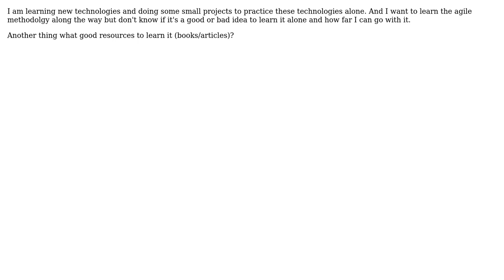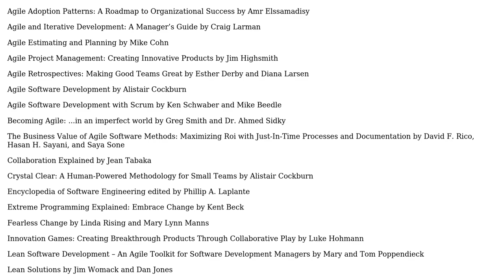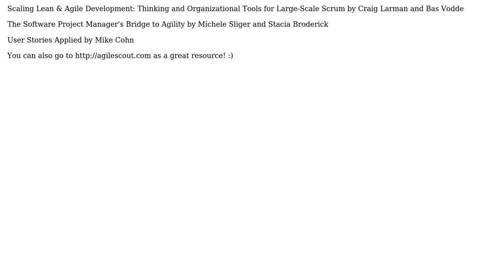Software Engineering: Agile - Learning & Practicing Agile alone (3 Solutions!!)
Software Engineering: Agile - Learning & Practicing Agile alone

With thanks & praise to God, and with thanks to the many people who have made this project possible! | Content (except music & images) licensed under CC BY-SA | Music | Images & others | With thanks to user Mohamed Ramadan user John Shaft user Andreas Johansson user Agile Scout and the Stack Exchange Network Trademarks are property of their respective owners. You are responsible for your own actions.